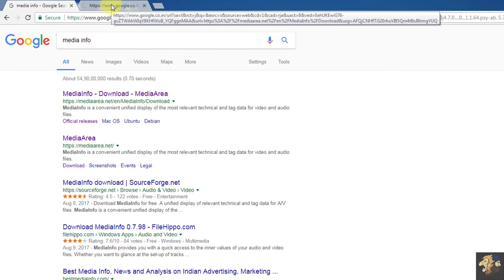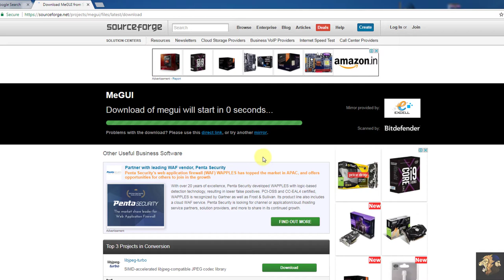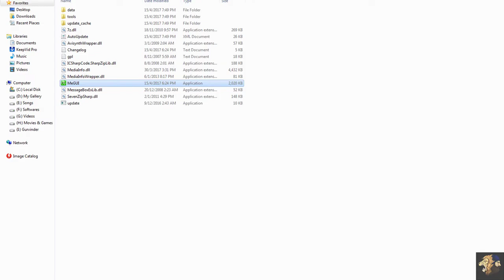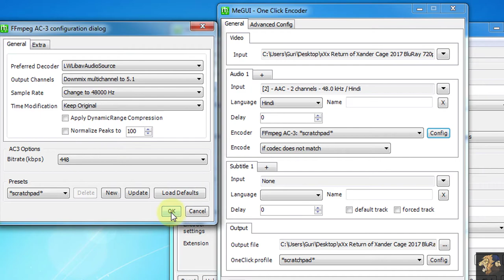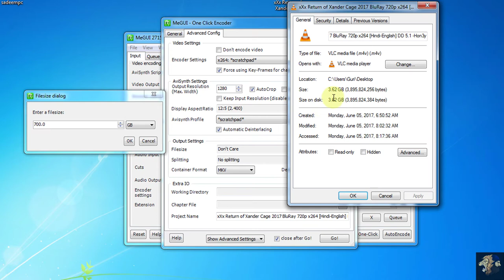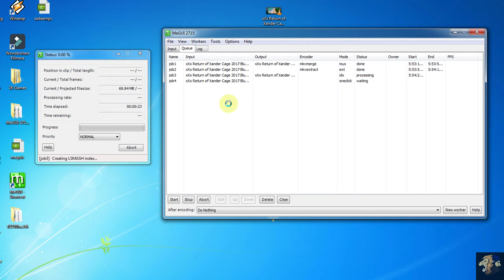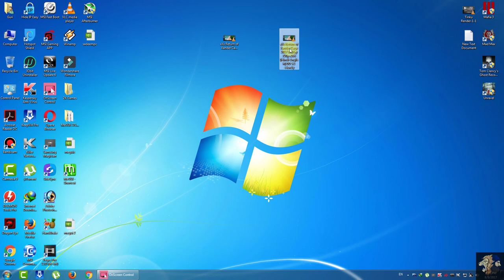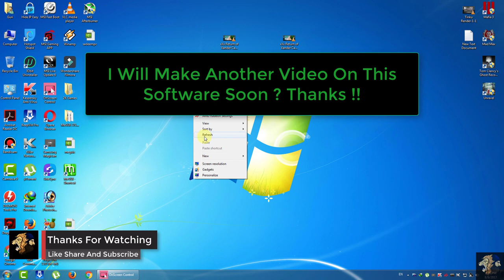How To Use Megui Software | Movie Compress | Movie Encoding | Best Settings Avc x264 4.1 HD 2017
How To Use Megui Software | Compress | Encoding | Best Settings Avc x264  4.1 HD 2017

Download Links

MeGUI is a free and open source tool to process and convert your video and audio files. It brings all your ducks in a row to create efficient, state-of-the-art and high-quality formats that are supported by a very large number of today's media players. By providing a flexible job automation and management it helps you to clear your head for other tasks.

Main activities and features:

Converts files for your iPod and all the other media players
Processes high-quality HD-video/audio files or your DVD and Blue-Ray rips
Automatizes all your conversion jobs
Adds powerful filters to improve your results
Speeds up your tasks by creating multiple threads for your multi-core CPU
Codecs and Formats:

Creates ISO MPEG-4 and MKV files by using efficient and free codecs (Video: x264, XviD; Audio: AAC, AC-3 and many more)
Supports MPEG-4 ASP (xvid), MPEG-4 AVC (x264), AAC, MP2, MP3, Flac, Vorbis and AC3 audio and various common containers such as MP4, MKV, AVI or M2TS

❤ SPECIAL  THANKS  TO - No Copyright Nation [NCN]